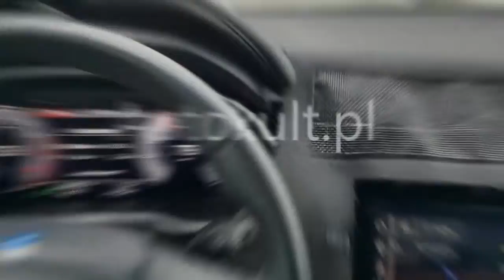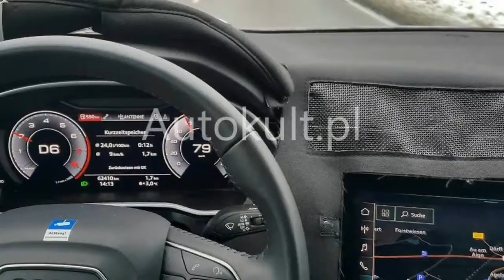NEWS UPDATE !!!2019 Audi Q3 Interior, Features and Infotainment Totaly Car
JUDUL | Totaly Car

-keyword-

██████ PRICE ██████

██████ LAST CAR  ██████
1.
2.
3.
4.
5.

██████ BEST CAR ██████

██████ wikipedia Information ██████